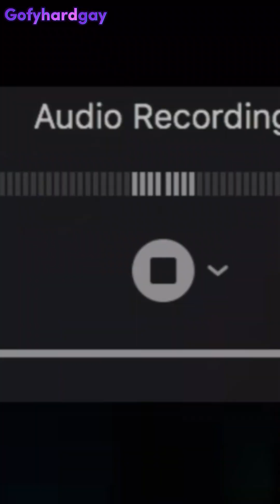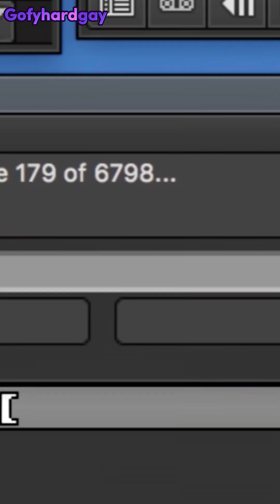สารคดีจากเรื่องจริงที่คนรักแมวไม่ถูกใจสิ่งนี้ l Don't f**k with cats Hunting the internet killer